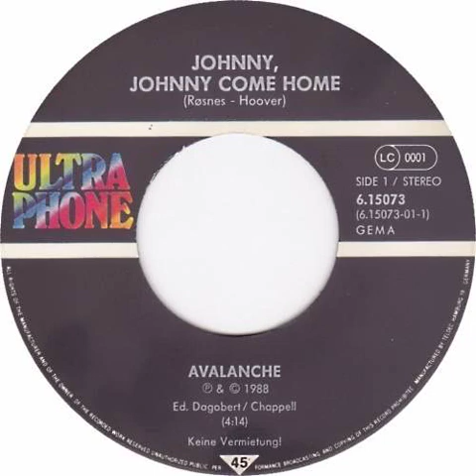Avalanche - Johnny, Johnny Come Home Backwards